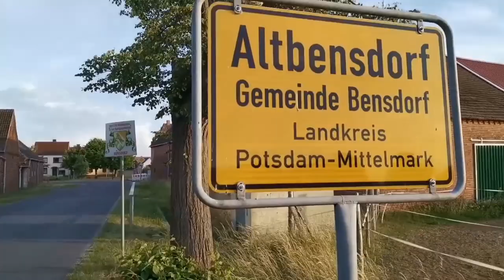DystomP feat. Gerhard Schrödinger - Alkohol (Grönemeyer Cover) Live Cut